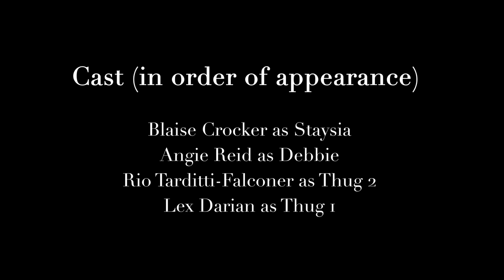Nosebleed (2019) / Ryerson Short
This psychological horror film was made during my second year at Ryerson University. This was my first time being in charge of makeup for a film and it really gave me an insight into certain techniques and styles used to achieve a nosebleed effect.